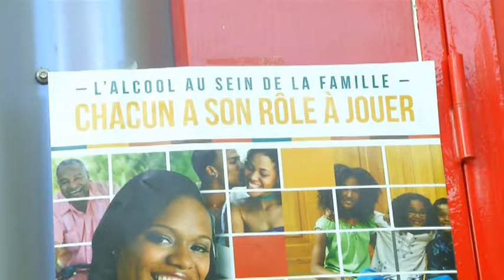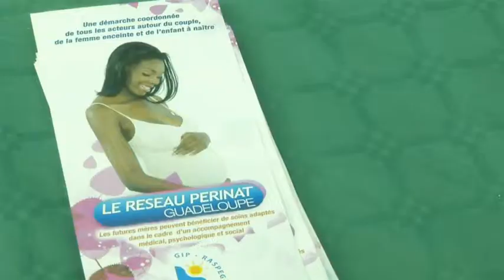Syndrome d'Alcoolisation Foetale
Le Syndrome d'Alcoolisation Foetale (SAF) était au centre d'une journée d'information organisée à Pointe-à-Pitre. Il s'agissait de sensibiliser sur les risques liés à la consommation d'alcool chez les femmes enceintes.